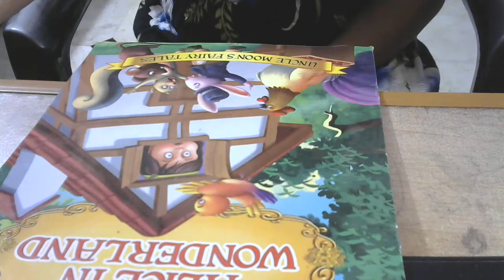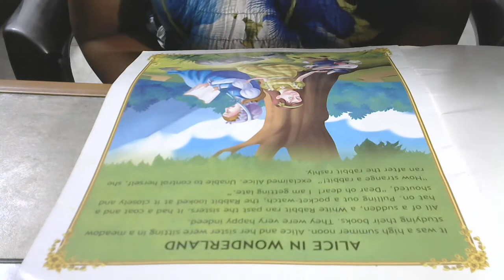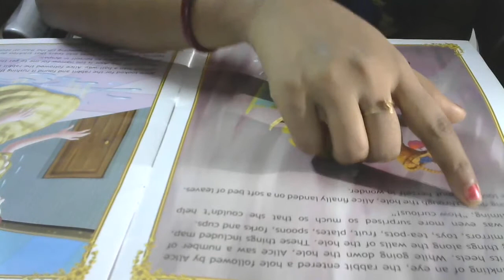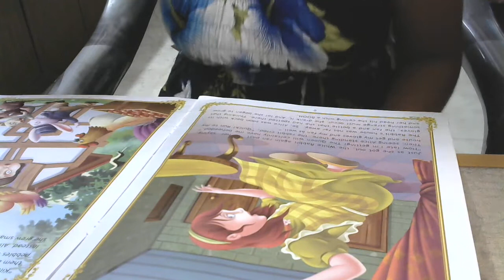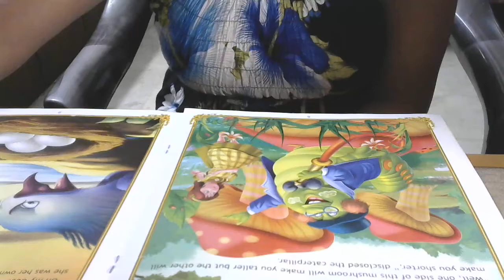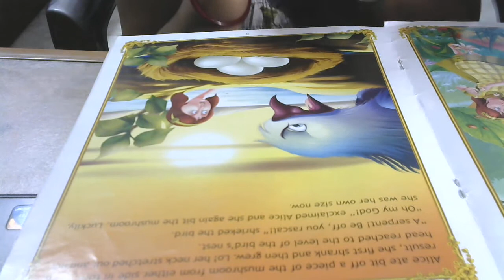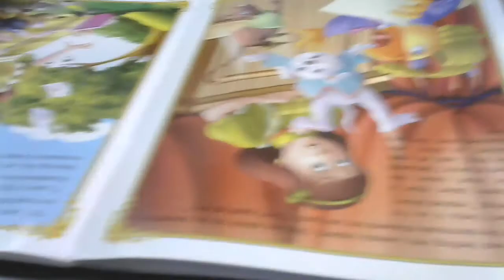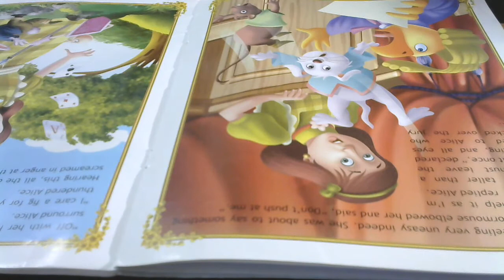Chronicles of Pathshala: A way to learn the art of Storytelling.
A story telling is the best way to communicate and do friendship with kids, they love to listen stories and sometime wants to narrate bybthemselves.

This video will surely help them to teach how to narrate you own story with expression, voice modulation and how to read to the perfectionist level.

A must watch video for children.